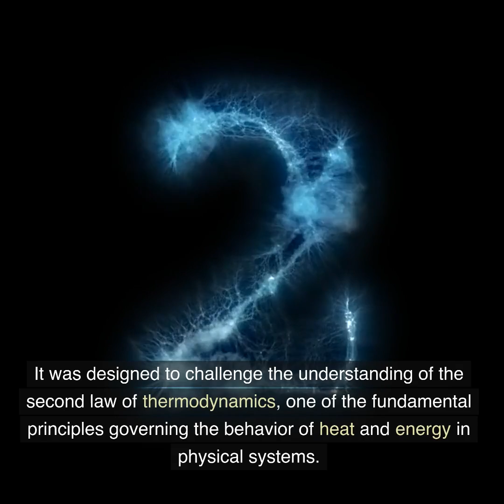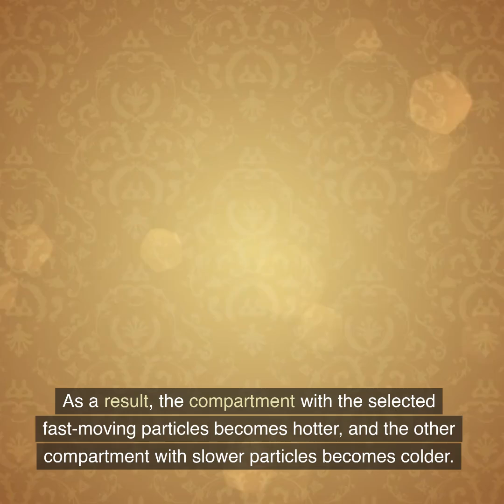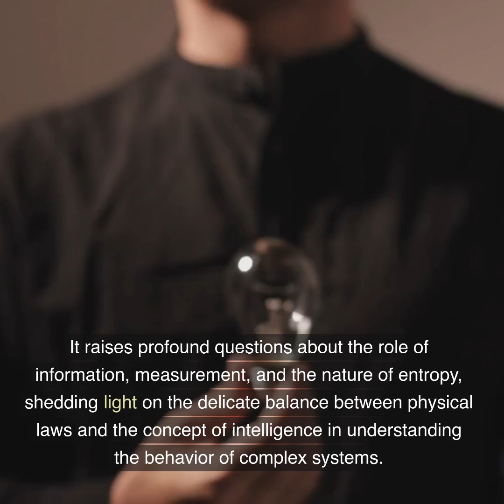What is Maxwell's Demon?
Maxwell's Demon is a fascinating thought experiment proposed by the Scottish physicist James Clerk Maxwell in 1867. It was designed to challenge the understanding of the second law of thermodynamics, one of the fundamental principles governing the behavior of heat and energy in physical systems.

The second law of thermodynamics states that the total entropy, or disorder, of a closed system tends to increase over time. It implies that heat energy naturally flows from a hotter region to a colder one, and that it is impossible to convert all heat energy into useful work with perfect efficiency.

Maxwell's Demon, however, challenges this notion by introducing a hypothetical intelligent being. Imagine a small creature that can open and close a tiny door dividing two chambers in a container filled with gas molecules. This Demon is capable of observing the individual gas molecules and selectively allowing only fast-moving, high-energy particles to pass through the door into one compartment, while blocking slower, low-energy particles from entering.

As a result, the compartment with the selected fast-moving particles becomes hotter, and the other compartment with slower particles becomes colder. This appears to create a temperature difference without any external work being done, seemingly violating the second law of thermodynamics.

Critics of the thought experiment argued that if such a Demon were possible, it would open the door to the creation of perpetual motion machines, which could produce work indefinitely without any energy input, contradicting the second law. However, there is no actual contradiction with the second law, and this is where the concept of information entropy comes into play.

Maxwell's Demon would require information about the individual particles' speeds to perform its task. Every time it observes and processes the particle's information, it must expend energy and generate entropy. The information gained by the Demon offsets the apparent violation of the second law, as the increase in the system's entropy due to information processing would compensate for any decrease in entropy caused by the temperature difference.

In 1929, the physicist Leó Szilárd further developed the concept by proposing that the Demon's act of observing and gaining information could even generate entropy itself, due to the inevitable interaction between the observing system and the observed particles.

Maxwell's Demon remains an essential thought experiment in the field of statistical mechanics and information theory. It raises profound questions about the role of information, measurement, and the nature of entropy, shedding light on the delicate balance between physical laws and the concept of intelligence in understanding the behavior of complex systems.